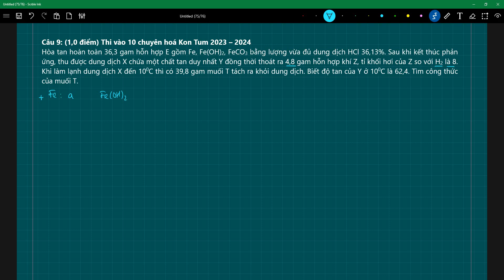Hòa tan hoàn toàn 36,3 gam hỗn hợp E gồm Fe, Fe(OH)2, FeCO3 bằng lượng vừa đủ dung dịch HCl 36,13%.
Câu 9: (1,0 điểm) Thi vào 10 chuyên hoá Kon Tum 2023 – 2024
Hòa tan hoàn toàn 36,3 gam hỗn hợp E gồm Fe, Fe(OH)2, FeCO3 bằng lượng vừa đủ dung dịch HCl 36,13%. Sau khi kết thúc phản ứng, thu được dung dịch X chứa một chất tan duy nhất Y đồng thời thoát ra 4,8 gam hỗn hợp khí Z, tỉ khối hơi của Z so với H2 là 8. Khi làm lạnh dung dịch X đến 100C thì có 39,8 gam muối T tách ra khỏi dung dịch. Biết độ tan của Y ở 100C là 62,4. Tìm công thức của muối T.